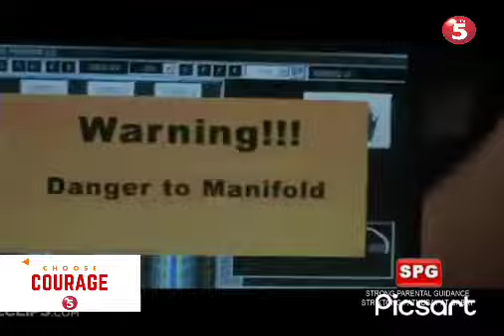TV5 Movie Max/Sine squad Original Fast and the Furious